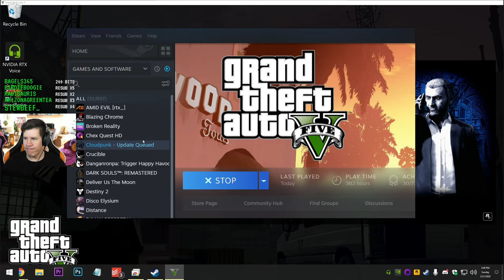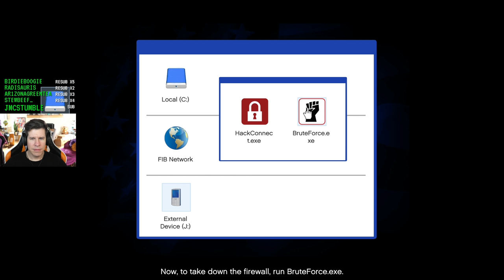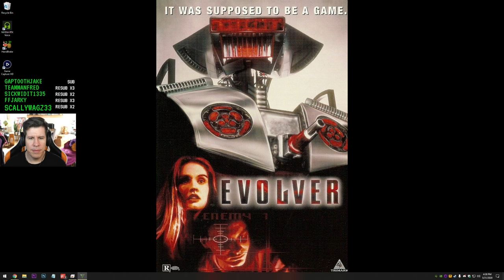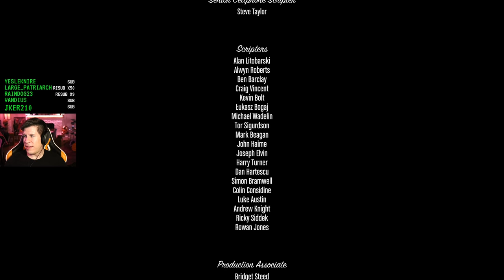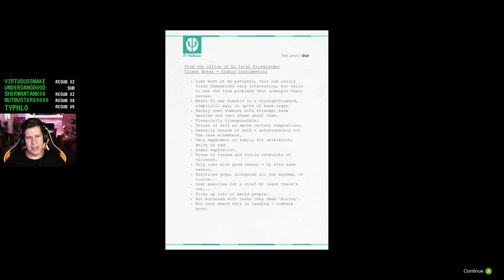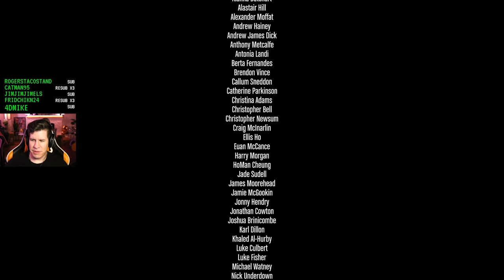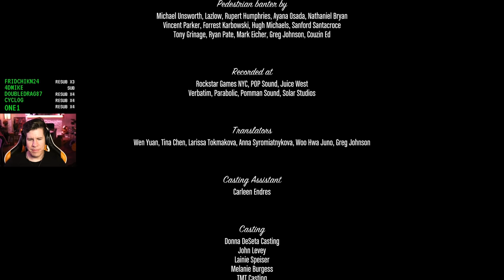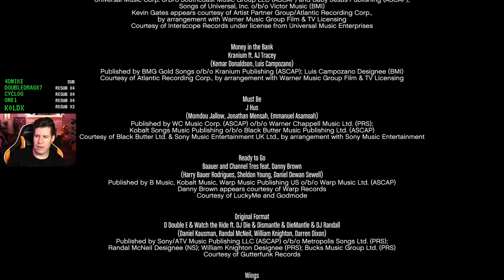Goodbye to my three dads - Lawrence Plays Grand Theft Auto 5 Pt. 16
Platform: PC